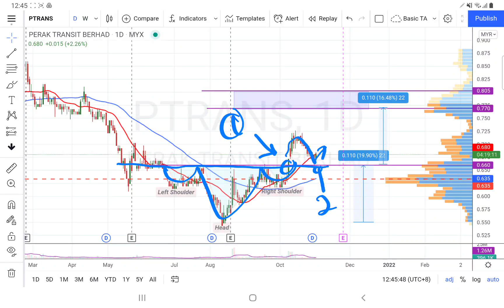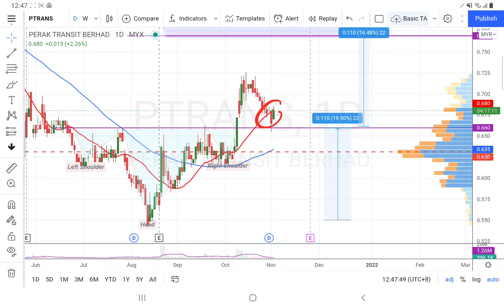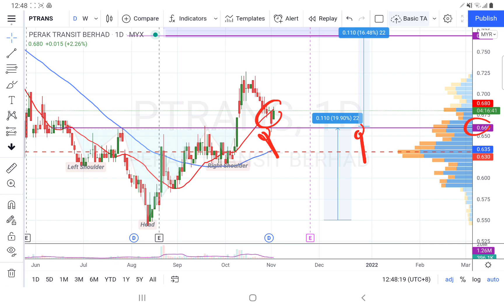02112021 PTRANS 头肩底型态,回测确认中! 早盘后个股技术分析!